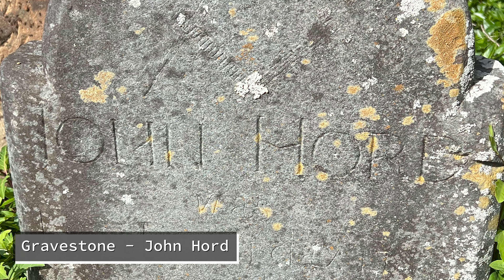The Iron Works - A Brief Look Back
Join us as we take a brief look at the history of iron mining and iron production in Patrick and Henry Counties. The work that was done in this area became known around the world and sadly in this case, most of it is now literally underwater. Learn about the role that Southside Virginia played integral parts of this nation's history, including the Civil War!